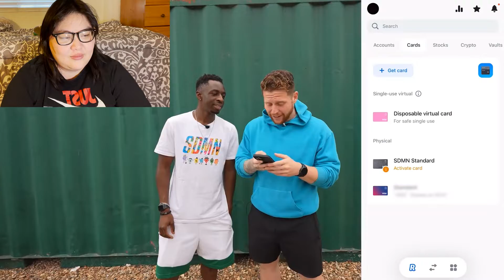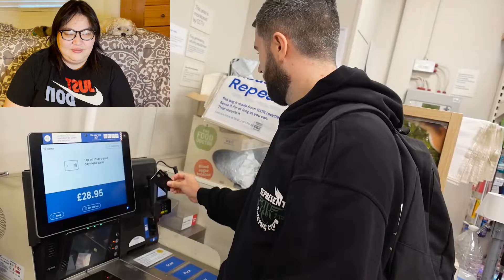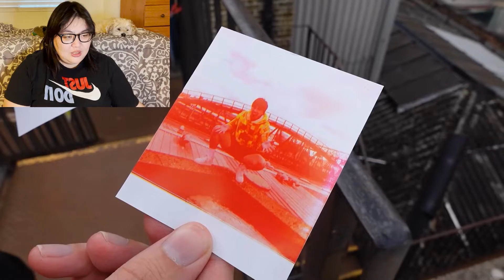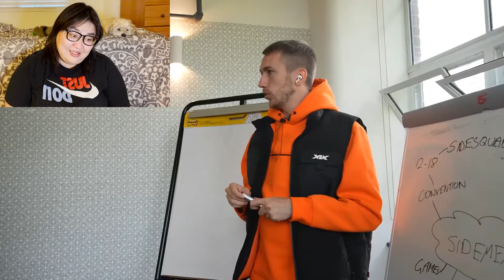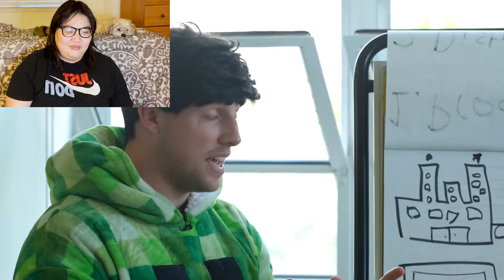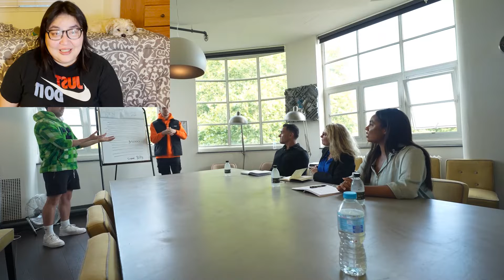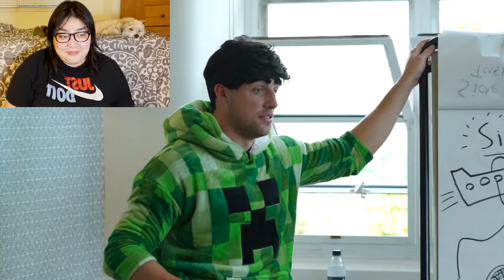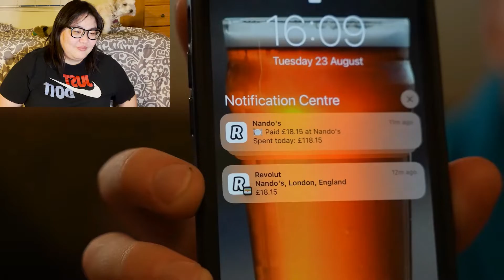CUBBY REACTS TO SIDEMEN SWAP LIVES FOR 24 HOURS